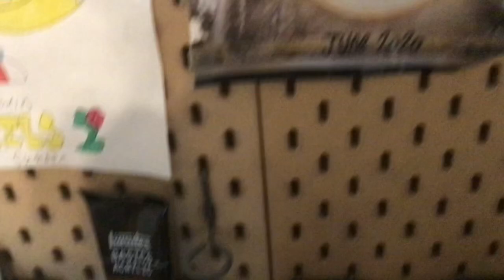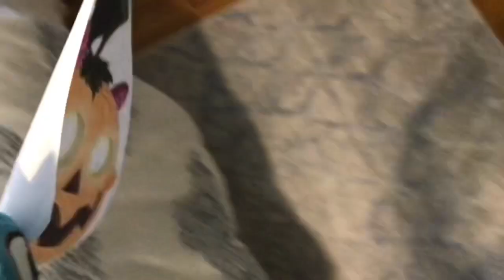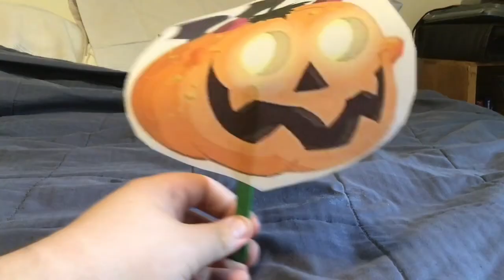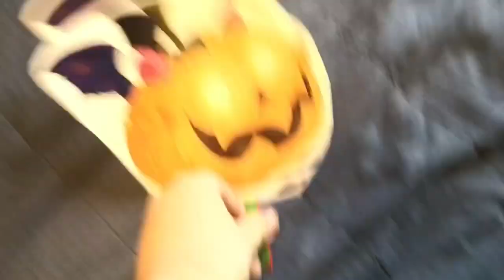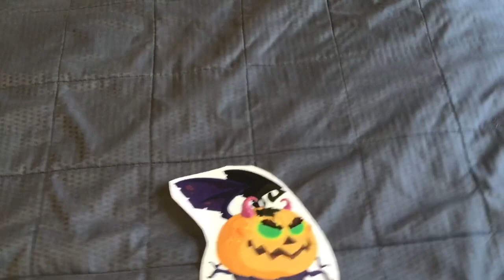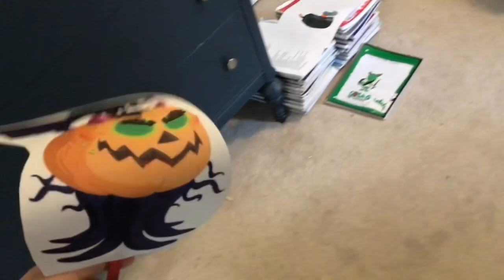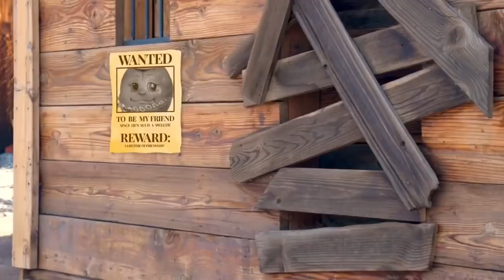Angry Birds 21: At the Pumpkin Patch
Story: Blue Bird picks out a pumpkin at the pumpkin patch only for it to actually be an evil dragon.

Next Movie Planned: The Duckling: A Pigeon Story (July 7, 2023)